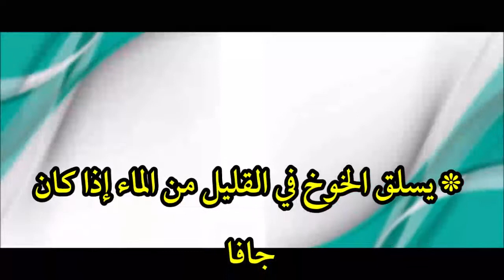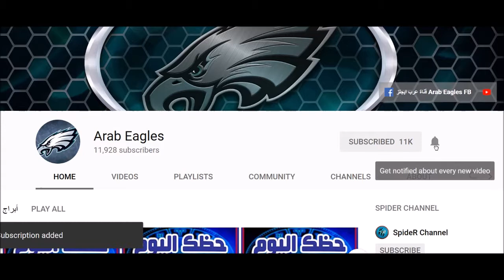طريقة عمل آيس كريم خوخ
طريقة تحضير آيس كريم خوخ